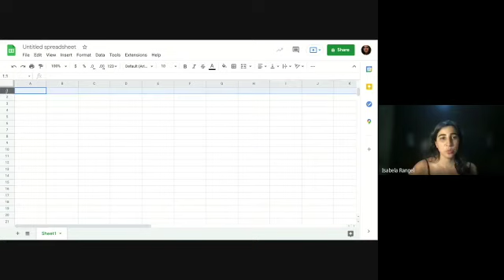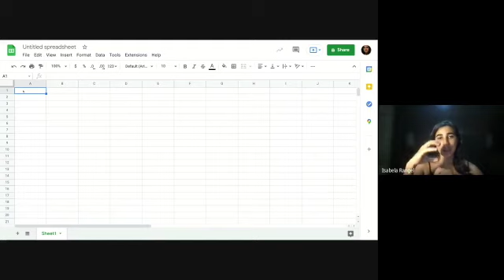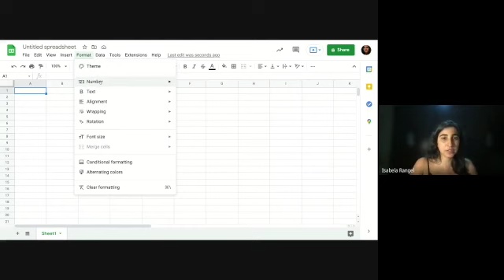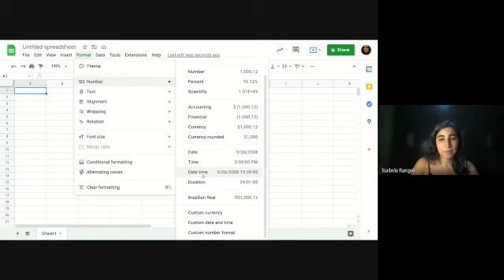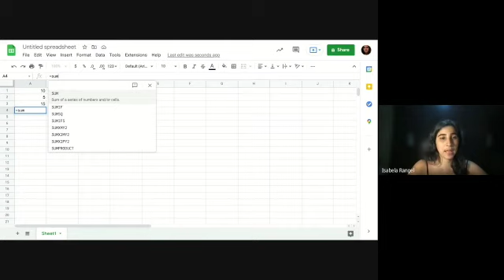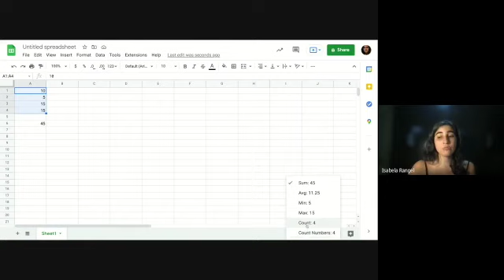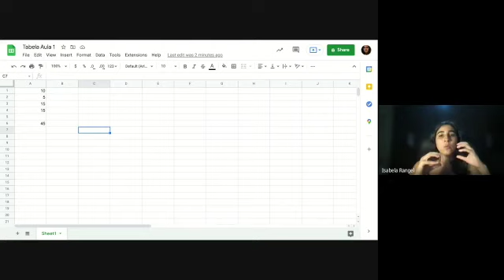Quais ferramentas devo aprender para me tornar um analista de dados? [Aula 09]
Hoje vamos falar sobre as ferramentas que um analista de dados utiliza no dia a dia.

Deixo aqui a dica dessa série de conteúdos da Microsoft de como usar o Excel:

Google Planilhas: como usar

analise de dados ferramentas
análise de dados secundários
analise de dados segundo gil
formas de análise de dados qualitativos
análise de dados como fazer
analise de dados segundo minayo
habilitar analise de dados excel 2016
análise de dados qualitativos estratégias metodológicas para as ciências da saúde humanas e sociais
analise de dados do tcc
o que é analise de dados em pesquisa
análise de dados amostrais complexos
análise de dados do facebook
análise de dados escala likert
analise de dados facebook
análise de dados salário
análise multivariada de dados hair 2009 pdf
analise de dados no tcc
análise de dados estatísticos
analise de dados significado
formas de analise de dados
análise de dados revisão bibliográfica
a análise de dados em pesquisa qualitativa
coleta e análise de dados
análise de dados descritiva
analise de dados excel online
análise de dados excel download
análise de dados tcc
processamento e analise de dados
analise de dados trabalho academico
o que colocar na analise de dados do tcc
o que é analise de dados em um tcc
análise de dados tcc pronto
análise de dados marketing
analise de dados histograma excel
analise de dados regressão excel
reprovado na analise de dados kanui
análise de dados de pesquisa qualitativa em saúde
análise de dados bardin
r analise de dados
análise de dados qualitativos pdf
análise de dados tcc pesquisa bibliográfica
analise de dados inteligencia artificial
análise de dados com python
analise de dados no excel 2016
análise exploratória de dados o que é
a análise de dados na pesquisa científica importância e desafios em estudos organizacionais
analise os dados de solubilidade do kcl e do li2co3
python para análise de dados wes mckinney pdf
analise de dados industria 4.0
análise de dados em pesquisa qualitativa
analise de dados libreoffice
análise de dados através de métodos de estatística multivariada uma abordagem aplicada pdf
analise de dados google
analise de dados de uma pesquisa qualitativa
python para análise de dados português pdf
analise de dados excel habilitar
analise de dados jpeg photoshop
análise de dados qualitativos tcc
análise de dados livro pdf
análise de dados pesquisa
ferramentas para analise de dados
análise de dados python
analise de dados luiz paulo favero
análise de dados categóricos
analise de dados
análise de dados online
análise de dados pesquisa quantitativa
analise de dados big data
análise de dados técnicas multivariadas exploratórias com spss e stata pdf
a análise de dados mostrados no gráfico revela que
análise de dados grupo focal
apresentação e analise de dados
analise de dados graficos e tabelas
análise de dados fávero
analise de dados importancia
análise de dados faculdade